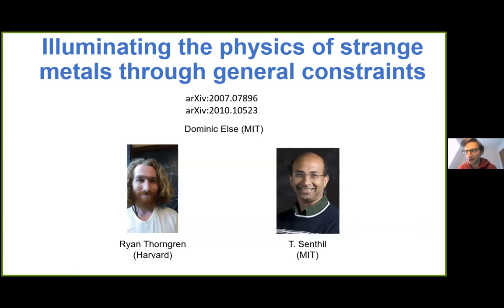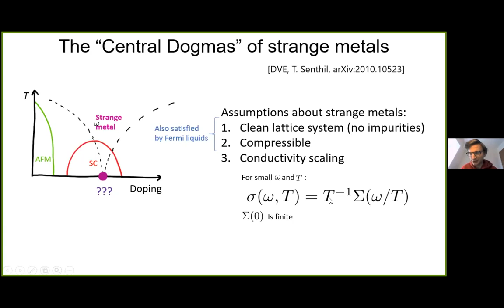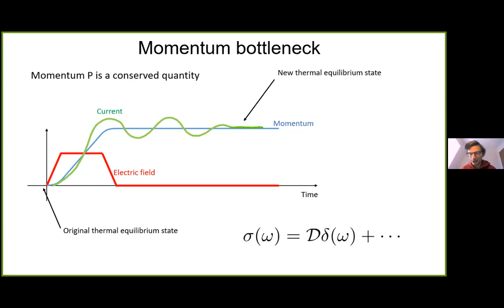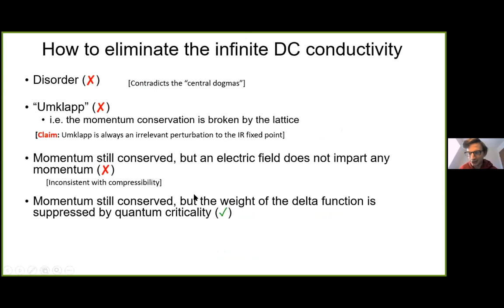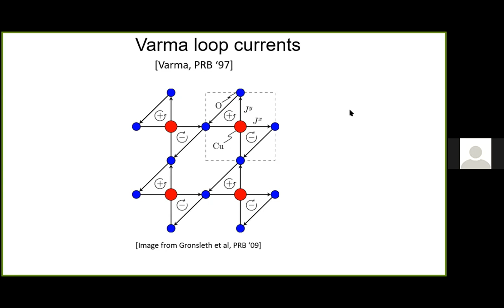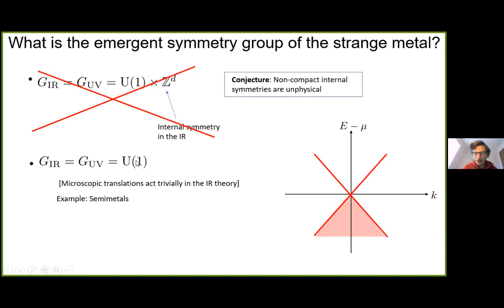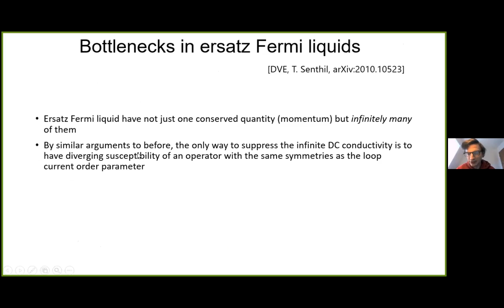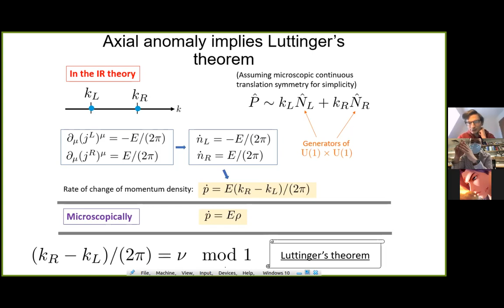Dominic Else - Illuminating the physics of strange metals through general constraints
Quantum Fluids in Isolation virtual seminar on Feb. 11th, 2021.

Dr. Dominic Else, Massachusetts Institute of Technology - Illuminating the physics of strange metals through general constraints

Abstract:

In numerous materials, the electrons exhibit a "strange metal" regime at low temperature, where among other signatures, the resistivity scales proportionally to temperature. A satisfactory theoretical model to explain this behavior has so far been lacking. In this talk, I will describe a new approach to gaining at least a partial understanding of strange metal physics that is not rooted in a specific theoretical model, but rather involves general structural arguments based on a minimal set of experimentally motivated assumptions. These arguments lead to unexpectedly strong conclusions, such as a diverging susceptibility of an order parameter that is odd under time reversal and inversion symmetries, which could be related to experimental observations of spontaneous breaking of these symmetries in the pseudogap phase of cuprates proximate to the strange metal. Time permitting, I will also discuss implications for non-Fermi liquids more generally (beyond the strange metal), such as a general formulation of Lutttinger's theorem.